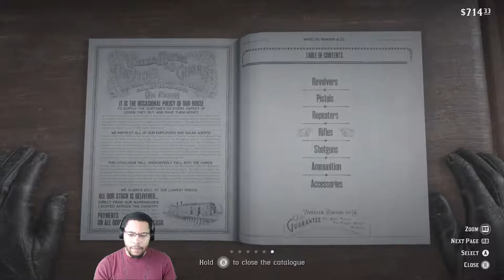SHEEP, MONEY, GUNS | Red Dead Redemption Gameplay #6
Part 6 of my playthrough of RDR2. In this video we shoot sniper rifles and herd sheep. There's also stuff too.

From the creators of Grand Theft Auto V and Red Dead Redemption, Red Dead Redemption 2 is an epic tale of life in America at the dawn of the modern age.